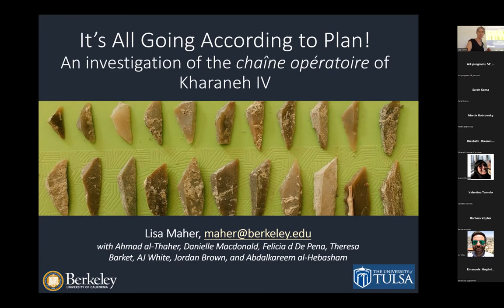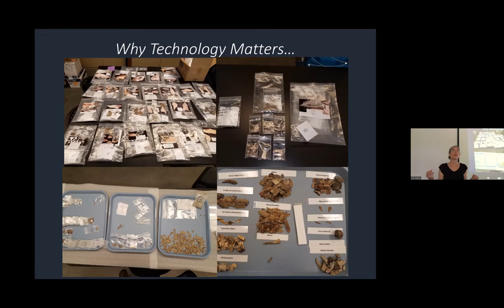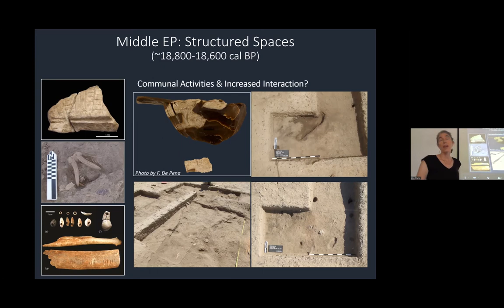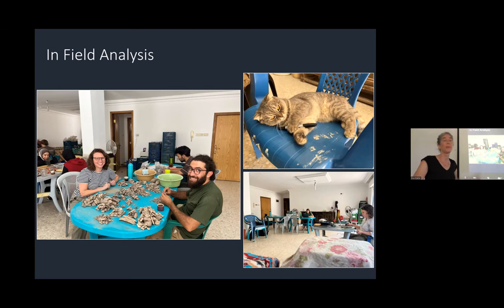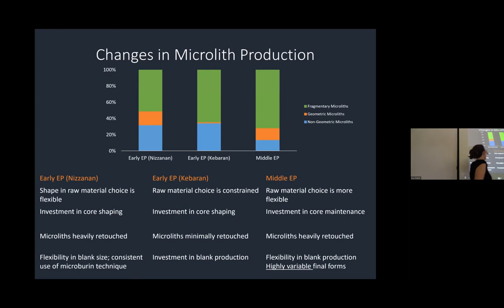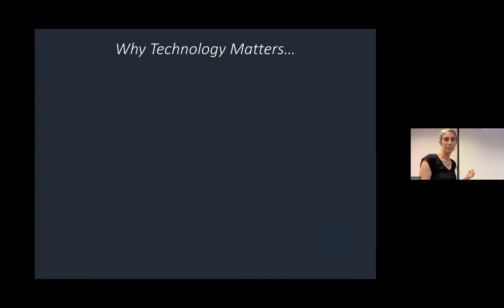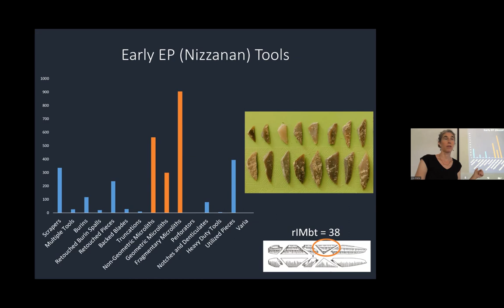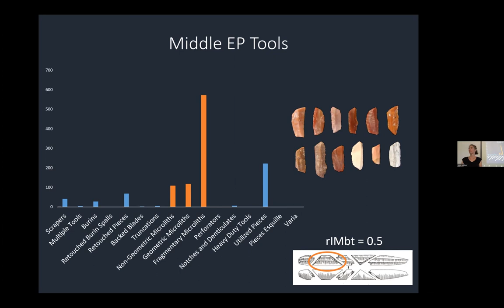2022-09-07 BB - It’s All Going According to Plan ... Chaîne Opératoire of Kharaneh IV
It’s All Going According to Plan: An Investigation of the Chaîne Opératoire of Kharaneh IV
Speaker: Lisa Maher, Associate Professor, Department of Anthropology, UC Berkeley
ARF Brownbag | September 7 | 12:10-1 p.m.
Abstract: The multi-component Epipalaeolithic site of Kharaneh IV, located in the Azraq Basin of eastern Jordan, documents just over 1000 years of occupation by hunter-gatherer groups during the end of the Last Glacial Maximum. Multiple lines of geomorphological, faunal, and archaeobotanical evidence indicate that the environs around the site were well-watered, lushly vegetated, and rich in a wide variety of animal species, clearly drawing human populations to the area. Early and Middle Epipalaeolithic groups congregated repeatedly and for prolonged periods in this verdant landscape, perhaps coming as far as the Mediterranean and Red Seas. Focusing on lithic technology, we explore some of the strategies of these eastern Jordanian groups that resulted in particular patterns of settlement, subsistence and interaction, including the re-occupation of Kharaneh IV. This paper will discuss changes in lithic technology at the site from the Early to the Middle Epipalaeolithic. These changes will be examined through the conceptual framework of the chaîne opératoire; where the entire production, use and discard sequence is considered as integral to understanding how stone tools were developed and maintained at such a unique aggregation site. Changes in the chaîne opératoire from the Early to the Middle Epipalaeolithic illuminate the different strategies employed by the inhabitants of Kharaneh IV, and when paired with other aspects of material culture, highlight changes in these communities over time and their adaptations to a dynamic landscape unlike that of today.